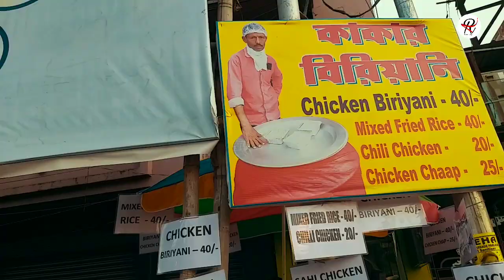মাত্র ২০ টাকায় চিলি চিকেন, ৪০ টাকায় মিক্সড ফ্রায়েড রাইস। cheapest street food | 40 takay biriyani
Ifyou felt happy watching this video,  please do like & comment because your words means a lot , they motivate us and puts a smile on our face  so go spread happiness by sharing the video with your friends. please do subscribe to our channel and hit the bell icon if you want to see amazing journey as we ride on.

About Us -  "Riras Vlog" is a cinematic travel video channel by Rana & Rituparna (bongs) to encourage people to travel more, and help with all travel ,guide,food review related information for a smoother sooner and better journey.

40_takaya-mixed-fried_rice
biriyani
best biriyani in kolkata
arsalan biriyani
aminiya biriyani
d bapi biriyani
40 takar biriyani
40 takay biriyani
40 takay mixesd fried rice
cheapest street food
kolkata cheapest street food
famous food of kolkata
best chicken chaap in kolkata
how to make biriyani
10 takay unlimited ghugni
facebook viral ghugnui kaku
facebook viral biriyani kaku
bibek da
world famous bibek da biriyani
vivek da biryani
halum hulum food centre
World's Cheapest street food in Barasat
বিবেক দার বিরিয়ানি
Barasat Famous Halum Hulum Food Centre
ma Annapurna Ghugni
fried rice chilli chicken only 40